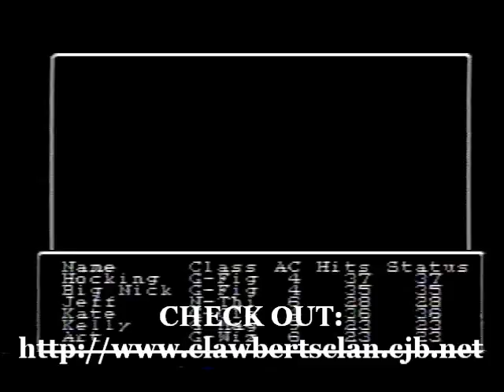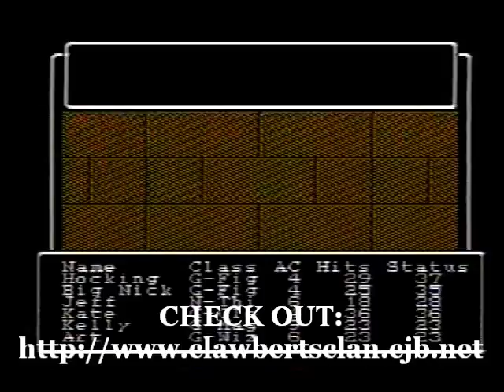Wizardry - Proving Grounds Of The Mad Overlord Gameplay Video #20 (Party 7)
A video that features the game: Wizardry - Proving Grounds Of The Mad Overlord, NES version. I'm playing the game using my seventh party out of several.